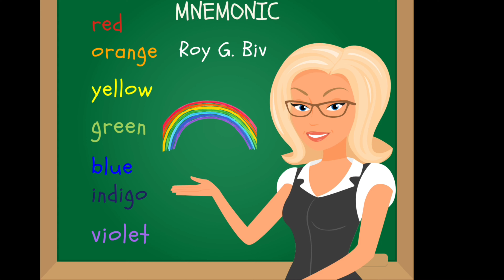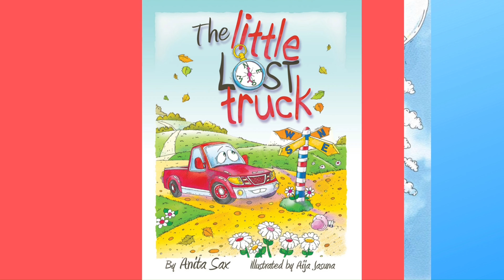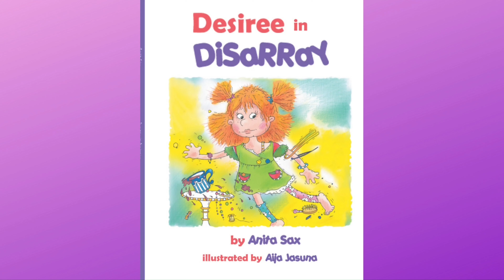ASF presents Web of Life